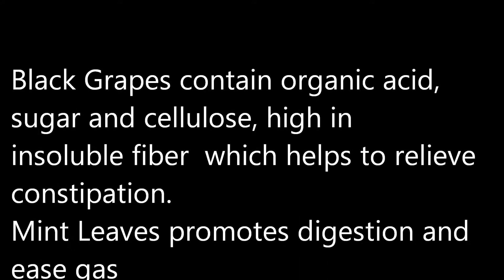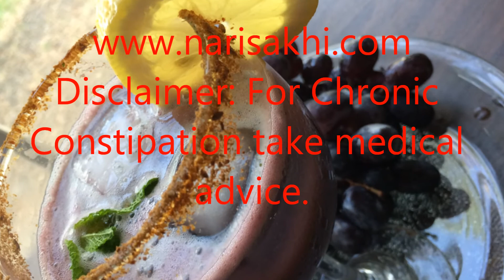Black grapes Sherbat Kale Angoor Sharbat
Relieves Indigestion and constipation.
Black Grapes contain organic acid, sugar and cellulose, high in insoluble fiber which helps to relieve constipation.
Mint Leaves promotes digestion and ease gas .Cumin Seed boosts Digestive System.

Ingredients
1 cup black grapes 1 कप काले अंगूर
1 inch ginger 1 इंच अदरक
2 tbsp Rock Sugar 2 चम्मच मिश्री
10-12 Mint Leaves 10-12 पुदीना के पत्ते
1/2 tsp roasted cumin seed powder 1/2 चम्मच भुने हुए जीरा पाउडर
1/4 tsp Rock Salt 1/4 चम्मच सेंधा नमक
1/2 Glass lemon soda.
Lemon rind

Method
Clean grapes, ginger and mint leaves with water.
Remove ginger skin.
Add Black grapes, ginger, mint leaves, salt, sugar, cumin seed powder in blend.
Blend it .
Strain the juice.
Rub Lemon juice on the rim of the glass.
Dip the rim in roasted cumin seed powder
Fill 3/4 glass with grape juice.
Add ice cubes and Add Lemon Soda
Serve chilled.